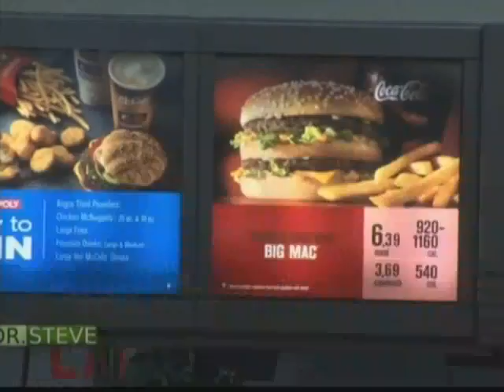Dana James - America's Obesity Epidemic The Dr. Steve Show WPIX (CW) New York 07/15/12